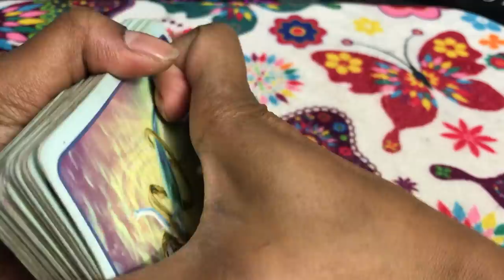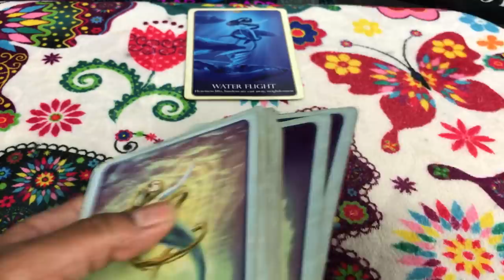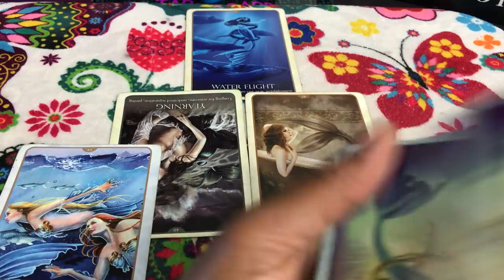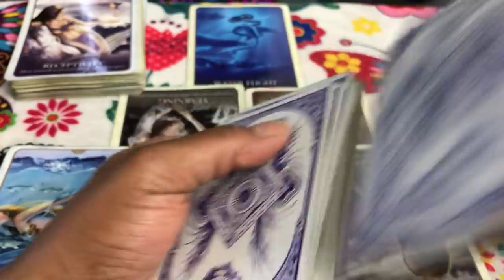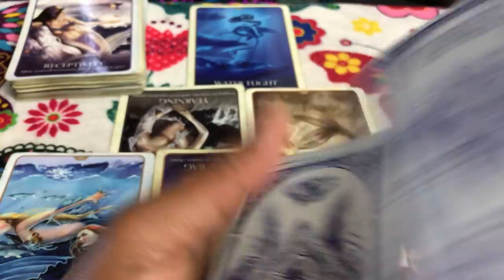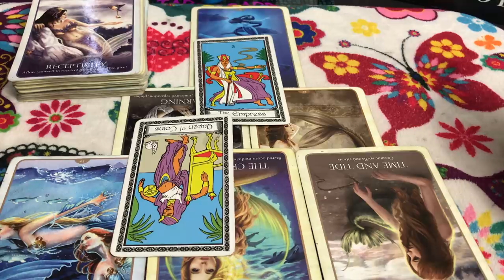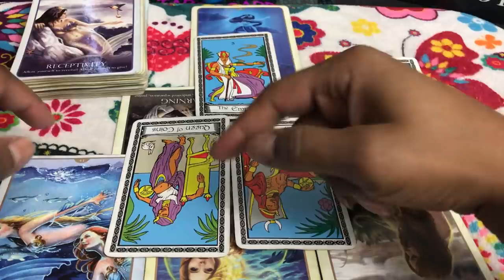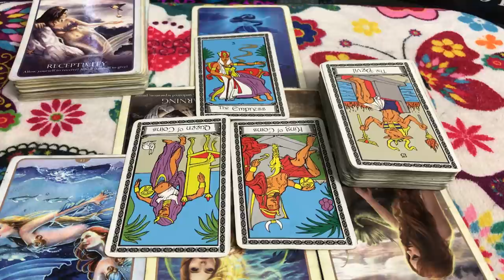🦋 (TIMELESS)) Gemini Love reading, I like you better, when you don't like me. 10/23-30 TAROT TAROT